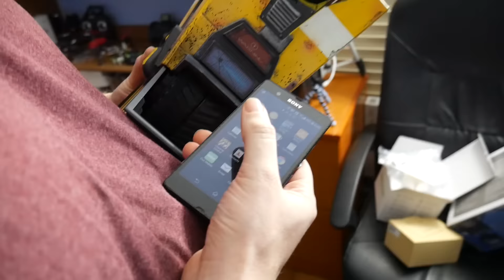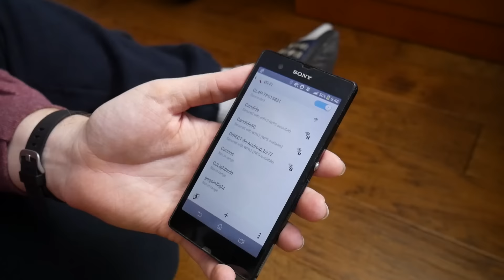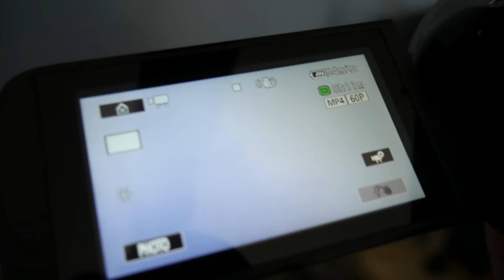CL4P-TP (Claptrap) Attacked Me! (1.11.2016 Day #158)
WiFi CL4P-TP